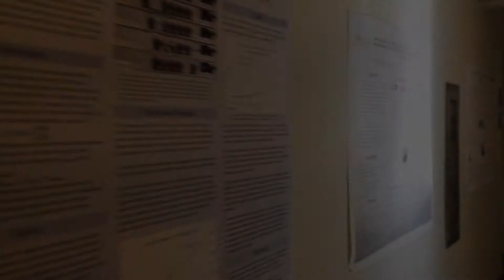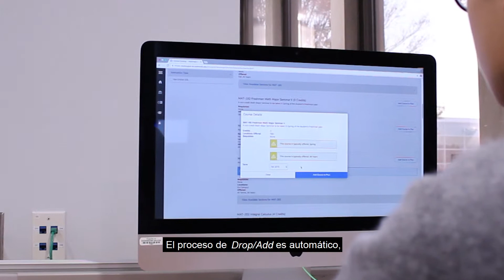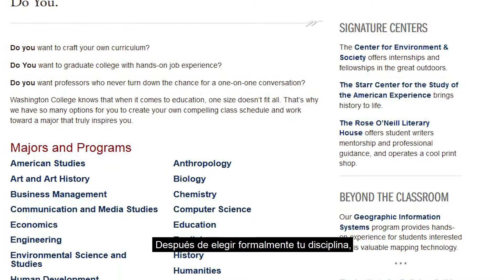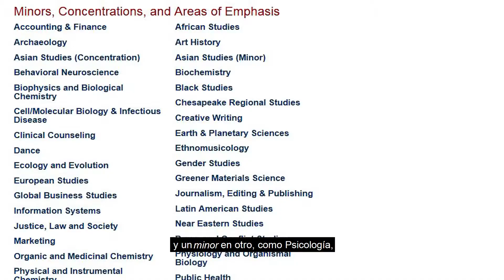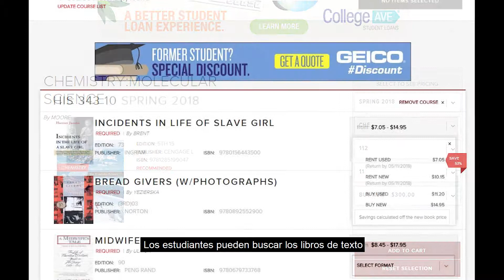Classes & Books w/Spanish Captions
Because Washington College is a liberal arts college, we focus on the comprehensive development of students. This means that students study courses in a number of disciplines, with some classes required only for their disciplines, and others required for graduation from the college.